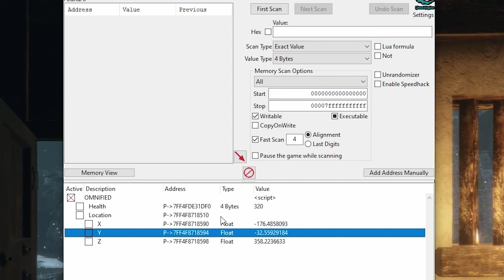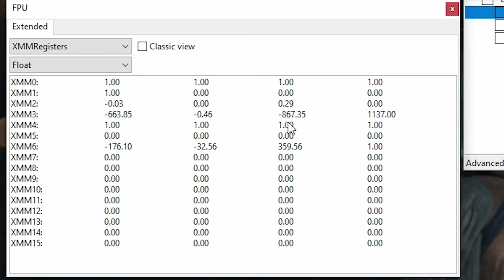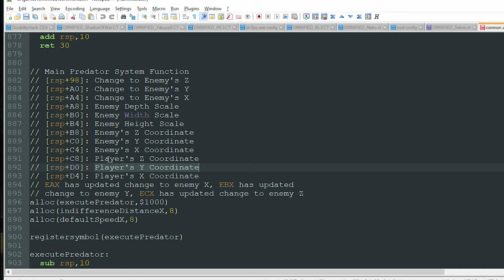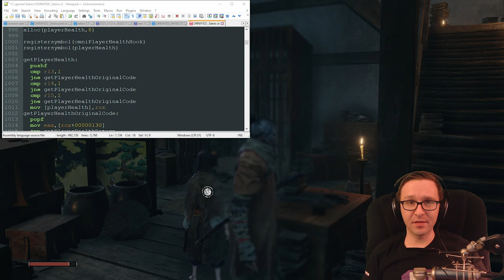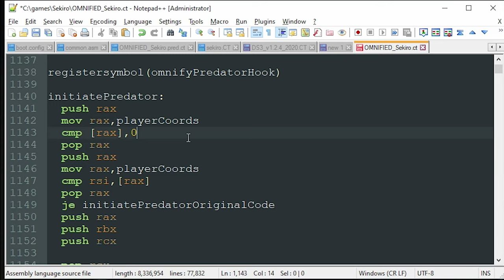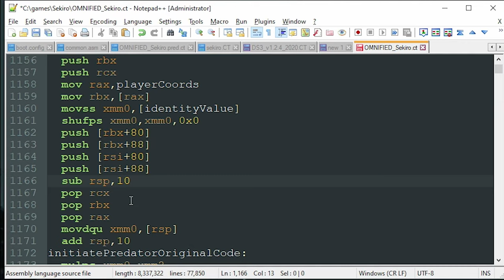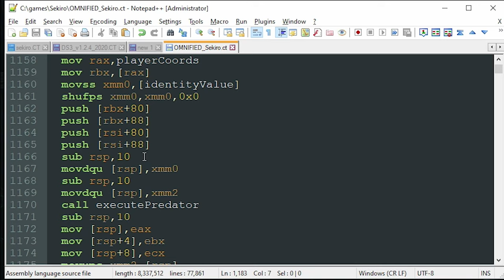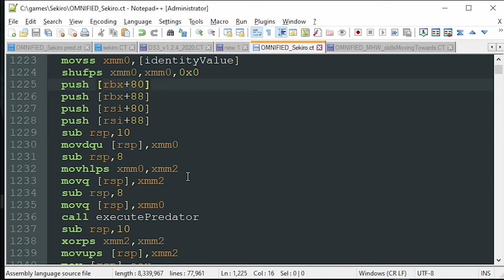Let's Hack Sekiro! Omnified Hacking Log: Predator System - Part 6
This is my first ever 'Let's Hack!' series for a game I'm Omnifying on YouTube! These are a completely unscripted look into what I get up to when I'm making a game Omnified.

This sixth video shows the implementation of my Predator system into Sekiro. This system basically acts as an intelligent speed hack for enemies, making them better at murdering your face!

A general overview of the Predator system will be made available in a separate video upload as soon as I get around to it.

If you want to see what the Omnified game looks like when it is all complete, you can catch it LIVE on my Twitch stream

If you want to hang out with me or my community, check out my Discord

And yes, I even have an Instagram account, check that out

Tools I use (throughout series): Cheat Engine, Notepad++, Visual Studio, Ghidra